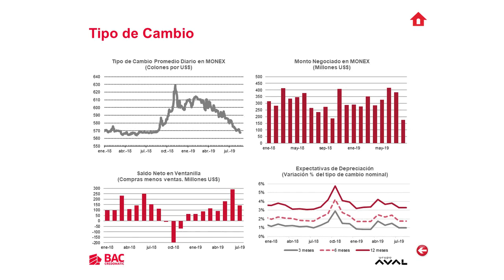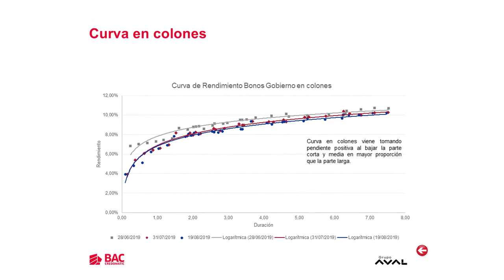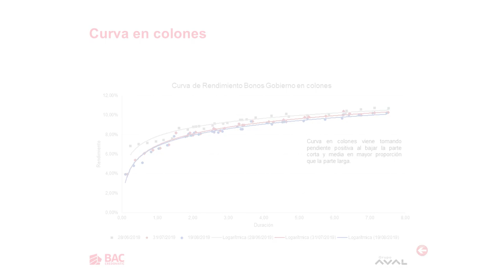¿Dónde estamos hoy en día?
¿Dónde estamos hoy en día? por Juan Guier, analista Senior Puesto de Bolsa BAC Credomatic.